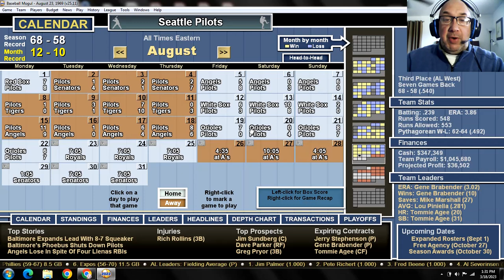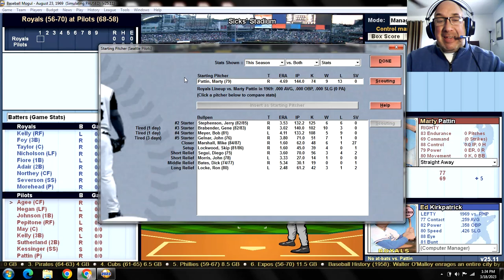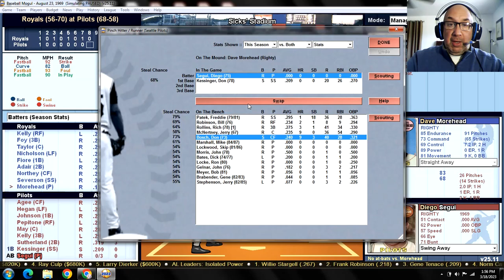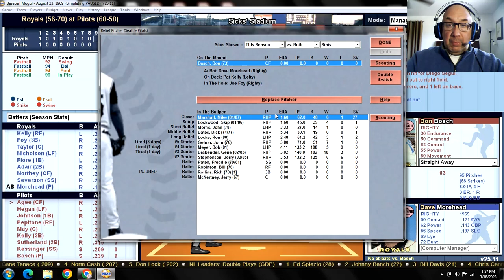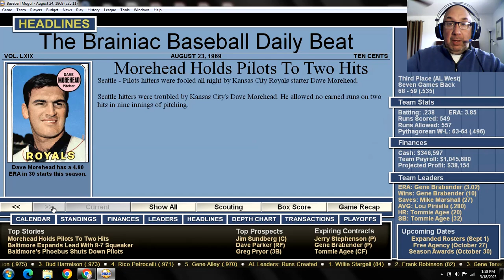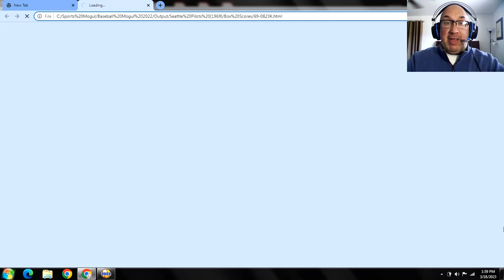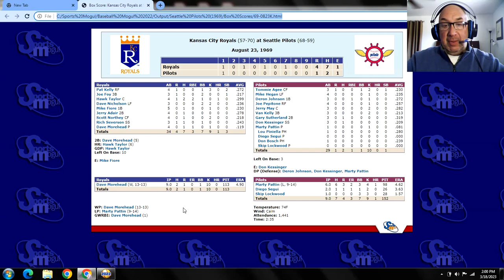Game 127 - 1969 Seattle Pilots "What If?" Scenario v Kansas City Royals @ Sicks' Stadium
KCR (56-70): Dave Morehead (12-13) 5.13 v SEP (68-58): Marty Pattin (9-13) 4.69
ROYALS:                                    PILOTS:
1. Pat KELLY RF                       1. Tommie AGEE CF
2. Joe FOY 3B                          2. Mike HEGAN LF
3. Hawk TAYLOR C                  3. Deron JOHNSON 1B
4. Dave NICHOLSON LF         4. Joe PEPITONE RF
5. Mike FIORE 1B                     5. Jerry MAY C
6. Jerry ADAIR 2B                    6. Van KELLY 3B
7. Scott NORTHEY CF             7. Gary SUTHERLAND 2B
8. Rich SEVERSON SS             8. Don KESSINGER SS
9. Dave MOREHEAD P             9. Marty PATTIN P